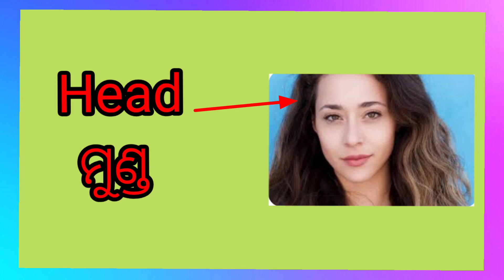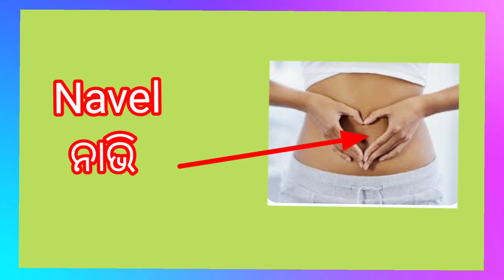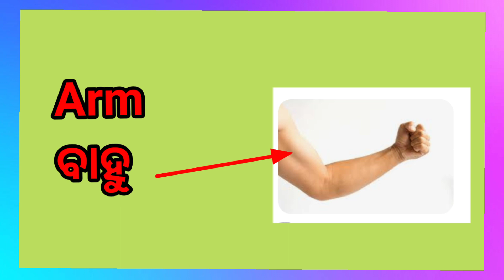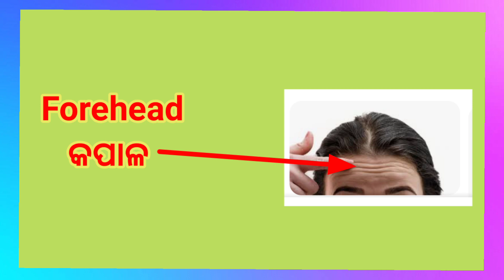Human Body parts name in odia & English with picture. ll ମଣିଷ ଶରୀର ର ବିଭିର୍ଣ୍ଣ ଅଙ୍ଗର ନାମ l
all body parts of human.ମଣିଷ ର ବିଭିର୍ଣ୍ଣ ଅଙ୍ଗ ଓଡ଼ିଆ ରେ.

all body parts name of human.

describe: this video is about human body of some parts name for learn. it is very usefull video i hope you are watching now.

My channel Name:my English Teach.